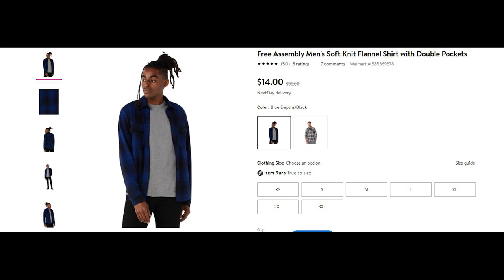The CHEAPEST Ways To Dress BETTER | Affordable Style Tips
Today I am going over how to dress better, but the cheap way! These 5 style tips for teens are the best way to get into mens fashion in the most affordable way possible!

Mens fashion does not have to be expensive. This is why I created this video of style tips to look good on a budget! These fashion tips I still use to this day to look good but for cheap! This list makes sure you learn how to dress better without spending too much money!

I completely understand the feeling of thinking you have to spend money to look but I always prove money does not equal style! So to prove this, all you need to do is follow these style tips for mens fashion in this video and you will see for yourself that you dont need money for mens fashion !

Hey! If you are new around here my name is Aaron. I am currently 17 years old and I try to help out other people my age with fashion and fitness. I show ways I style certain things in men's fashion and also I like to lift weights and what works for me.

If you like my fashion style you can see more on my instagram !